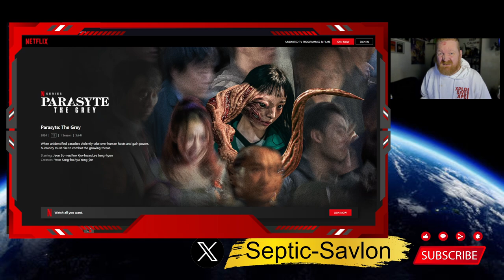Parasyte: The Grey - A Brief Review, Is It Any Good?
Parasyte: The Grey (Korean: 기생수: 더 그레이) is a 2024 South Korean sci-fi horror television series directed and co-written by Yeon Sang-ho. The series is a live-action adaptation of the manga series Parasyte by Hitoshi Iwaaki and depicts a confrontation with unidentified parasitic creatures that live on humans and has the urge to kill humans. It stars Jeon So-nee, Koo Kyo-hwan, and Lee Jung-hyun. It was released worldwide on Netflix on April 5, 2024.